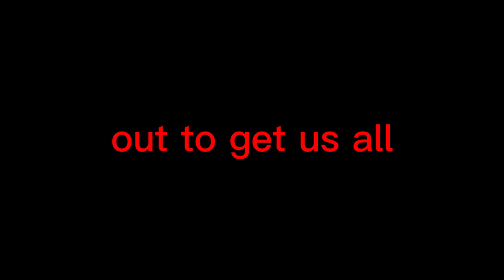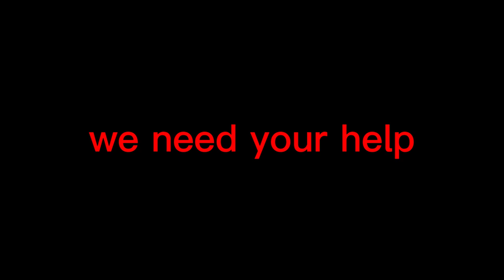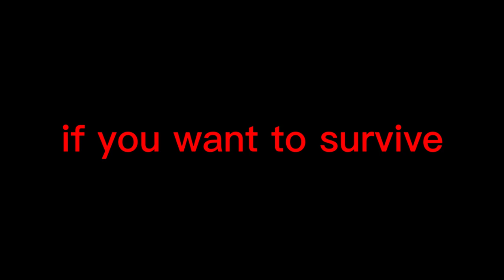The Gorilla Tag Infection Has Begun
Episode One: It has officially started...The infection is spreading... Run and hide while you still can! This is the start of my brand new Gorilla Tag series!

Heres the discord!